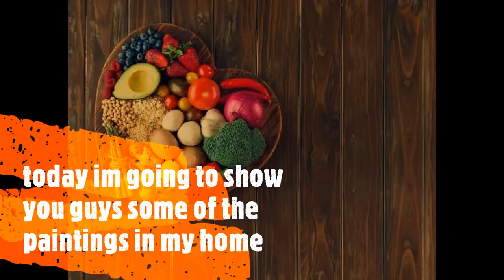Home Paintings & My Lockdown Paintings